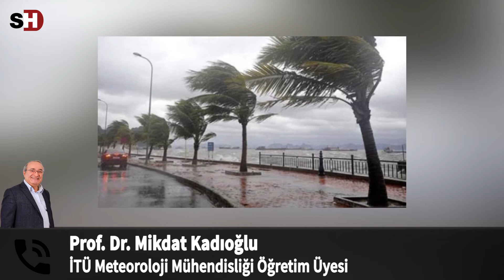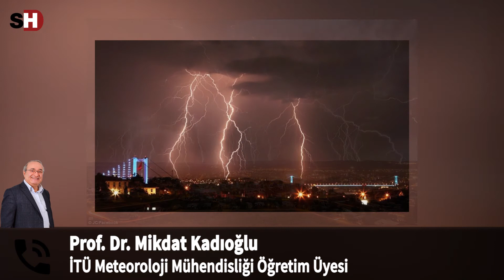Fırtınaya dışarda yakalanan ne yapmalı? Bodrum katındakiler selde nasıl hareket etmeli?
İstanbul Teknik Üniversitesi (İTÜ) Uçak ve Uzay Bilimleri Fakültesi Meteoroloji Mühendisliği Öğr. Üyesi Prof. Dr. Mikdat Kadıoğlu, son günlerde yaşanan sel ve fırtınalarla ilgili SuperHaber muhabiri Zeynep Gizem Er’e kritik uyarılarda bulundu.